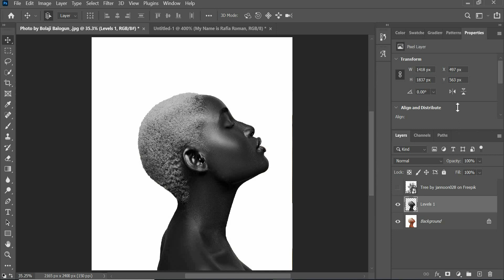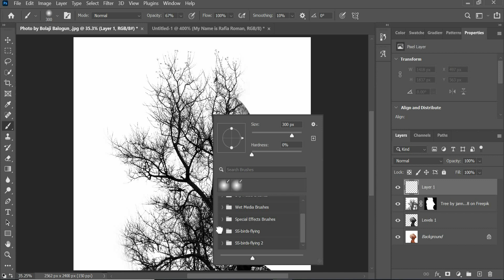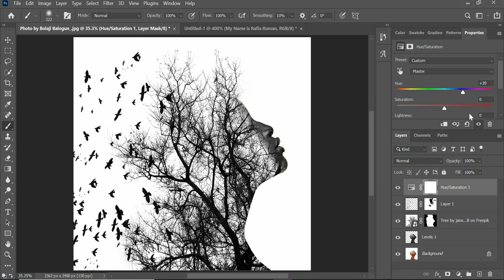How To Create An Double Exposure Effect in Photoshop